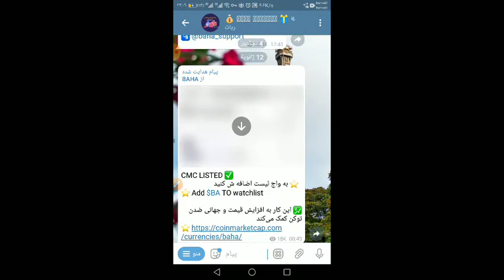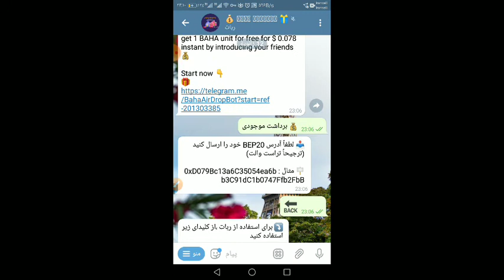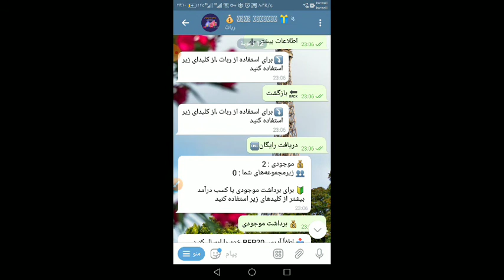ایردراپ ایرانی بها ، قابل فروش قیمت دار و لیست شده baha ایردراپ واریز آنی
ایردراپ رایگان
ایردراپ
ایردراپ معتبر
ایردراپ ارز دیجیتال
ایردراپ واقعی
ایردراپ جدید
ایردراپ با واریزسریع
واریزی ایردراپ

با آموزش های توی کانال ، میلیونرشو !میلیونر شو شعبه دیگری ندارد😂🤣